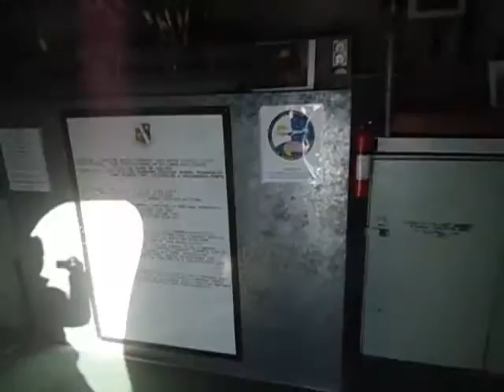Your Credit Score & Credit Report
Information on your credit score and credit report.  Film on an EC-121T Lockheed Warning Star.  Big thanks to the Peterson Air Force Base Air and Space Museum for getting us access.  YOUR Military Money